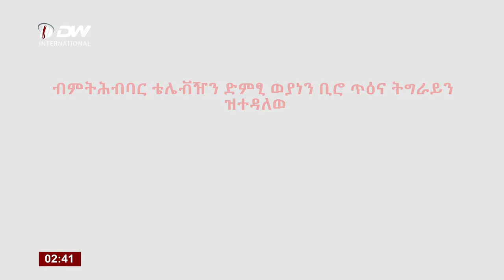DW International የአዲስ አመት ዝግጅት ፣ 06 ጳጉሜን 2015 ዓ/ም \ Watch Live Streaming